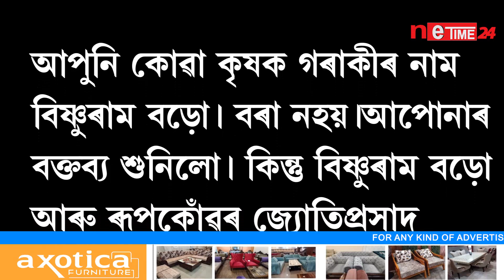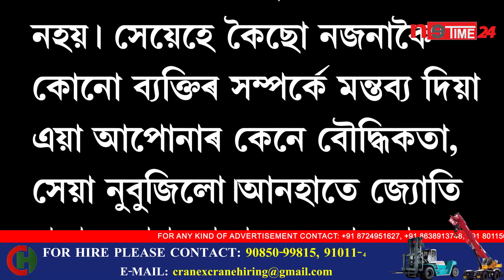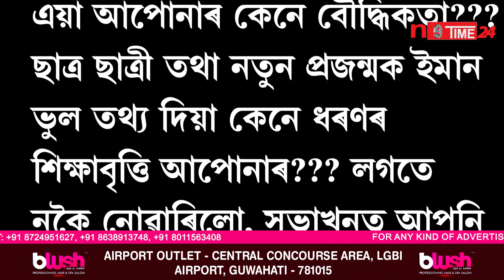সামাজিক মাধ্যমত এনে এচাম স্ব-ঘোষিত মতিভেচনেল স্পীকাৰক নাকি লগাব কোনে?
🌐Abhigyan Anurag নামৰ ফেচবুকৰ মতিভেচনেল স্পীকাৰ তথা পাণ্ডু মহাবিদ্যালয়ৰ শিক্ষকজনৰ মিথ্যাচাৰ উন্মোচনৰ লগতে ভুল তথ্যৰ ওপৰত আলোচনা
⭕বিভিন্ন সময়ত বিভিন্ন ভুল তথ্য আগবঢ়াই নতুন প্ৰজন্মৰ বাবে ভুল বাৰ্তা প্ৰেৰণ কৰা এই সকল মতিভেচনেল স্পীকাৰক ৰোধ কৰিবলৈ আমি কিমান সক্ষম?
পাণ্ডু মহাবিদ্যালয়ৰ শিক্ষকজনৰ ভুল তথ্য দিয়া ফেচবুক লাইভৰ লিংক তলত দিয়া হ'ল